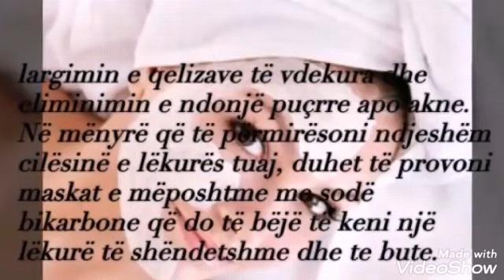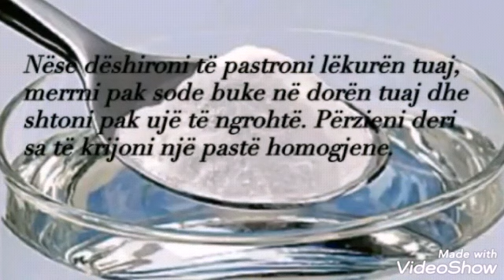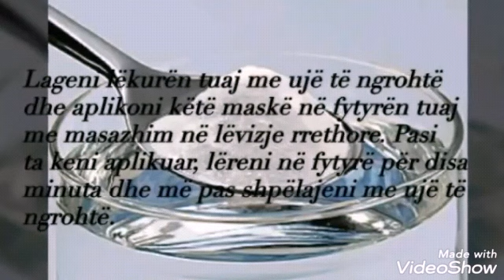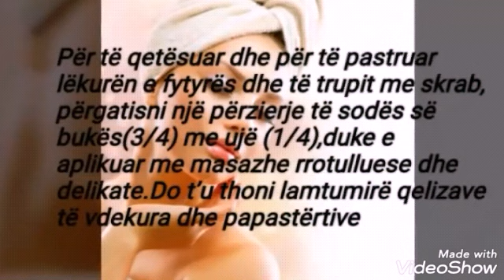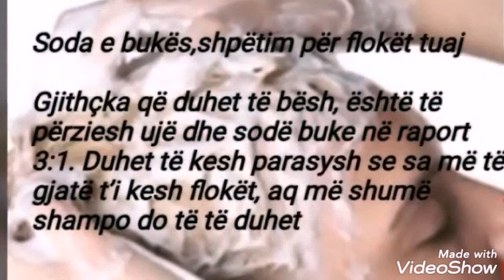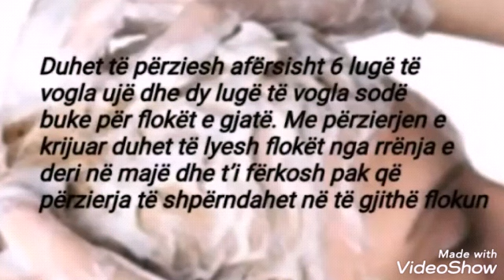SODA E BUKËS BËN MREKULLI NE FYTYRË- JA DISA MENYRA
Ne video mund ti mesoni disa menyra se si te pergatisni maska me sode te bukes